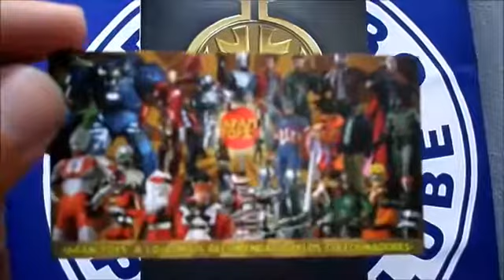Conferindo #3 Kibaranger/Ranger Branco Custom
Figura Custom 1/6

Power ranger : Ranger Branco
Dairenger : Kibaranger